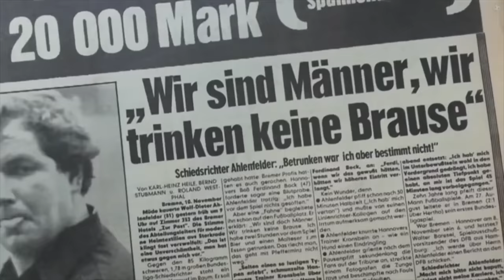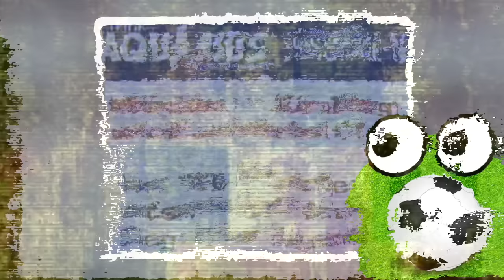The 20 WORST Referee Mistakes In Football History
Here are 20 of the biggest Referee Mistakes in Football.
List is subjective of course :)